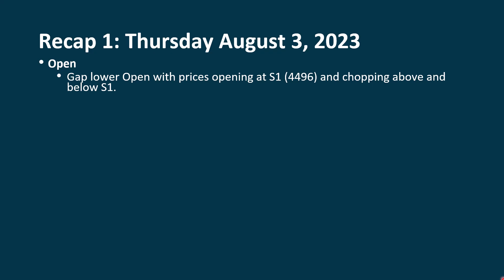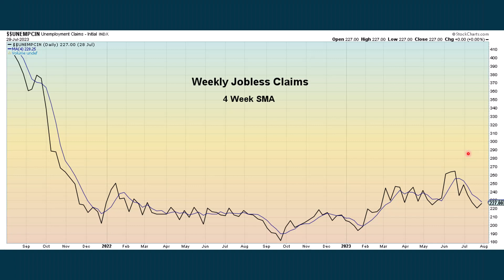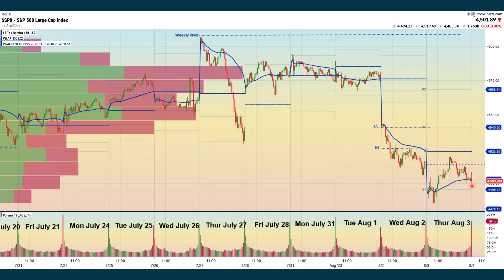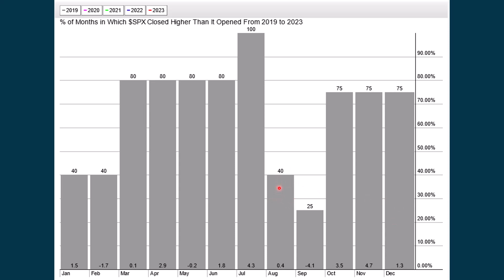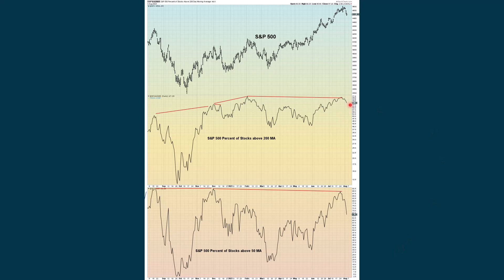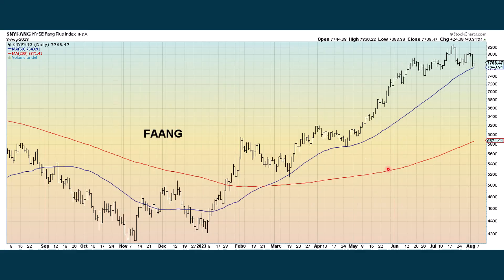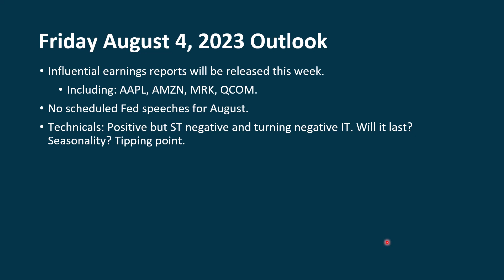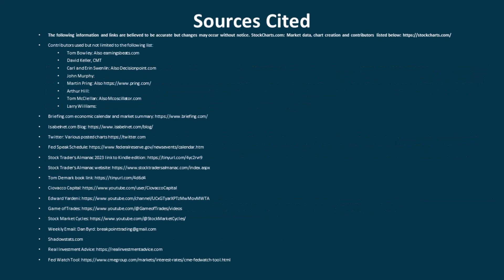S&P 500 Daily Market Update for Friday August 4, 2023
Download a PDF of all slides and charts used in this video